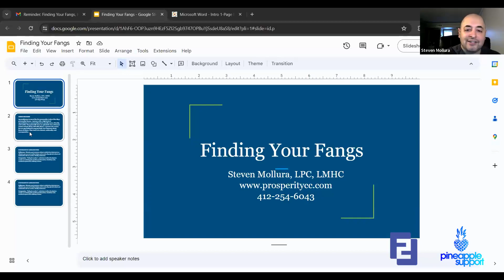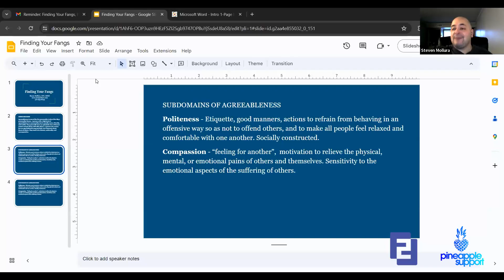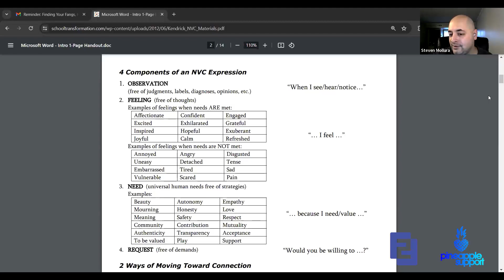Finding Your Fangs, Keeping Your Heart | Workshop with Steven Mollura | Sponsored by Friends2Follow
Join Steven Mollura, Licensed Mental Health Counselor, for a workshop on how to stop people pleasing by understanding and meeting your needs for safety, connection, validation, and peace. This interactive learning experience will leave you better able to know what boundaries and expectations you have in relationships, how you want to give and receive affection, how to say no in an assertively and civilly, and how lovingly detach from someone who is harmful to you.

Workshop provided by Steven Mollura